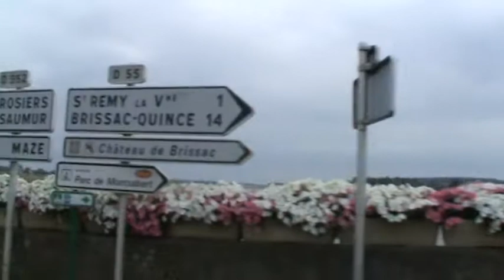Travelling sur la Loire par Freddy Mulongo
Travelling de la Loire par Freddy Mulongo, Réveil FM International